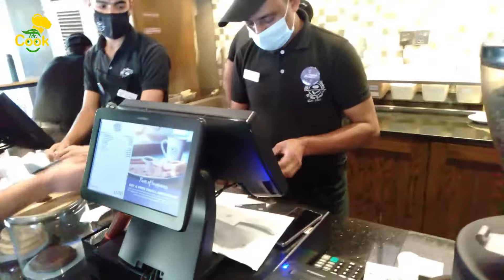Coffee Bean & Tea Leaf Islamabad F-6 Markaz | Special Coffee Making Recipe | Mr. Cook